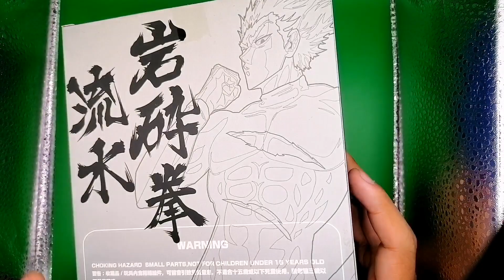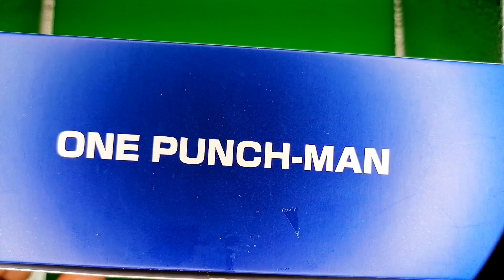GAROU DASIN MODEL COMPLETANDO MI COLECCION DE ONE PUNCH MAN KO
La ultima pieza de nuestra coleccion ONE PUNCH MAN ya completa (hasta ahorita) checate con nosotros si vale la pena este KO que no encontraras en otras marcas.